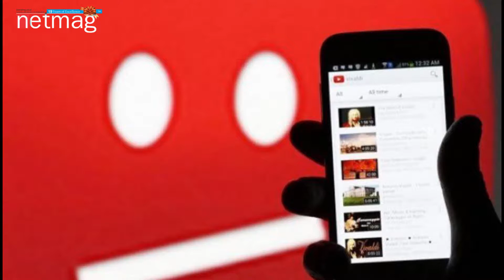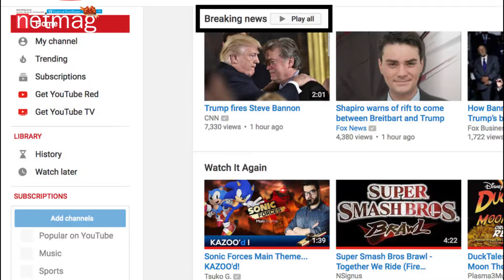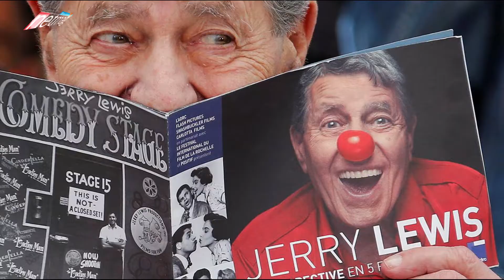22 August "World | Today-Tomorrow" NetMag News Bulletin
This video contains an overview of all the important news of politics, technology, lifestyle, and business. "World | Today - NetMag News Bulletin. Here you can get all the big news of ICT, Gadgets, Business, Startups, Entertainment, Sports and Lifestyle all around the globe. So stay in touch and keep visiting